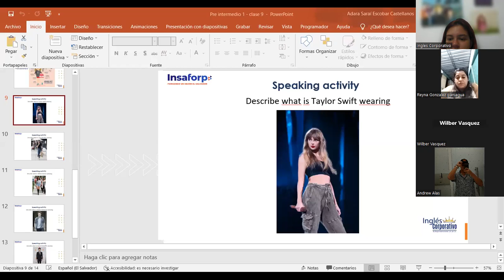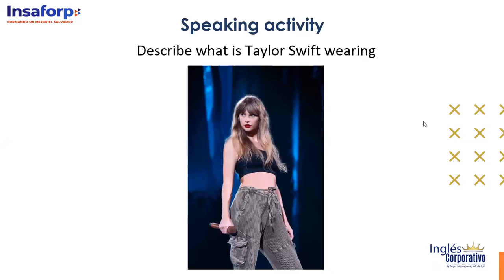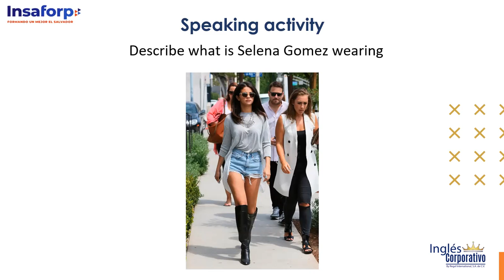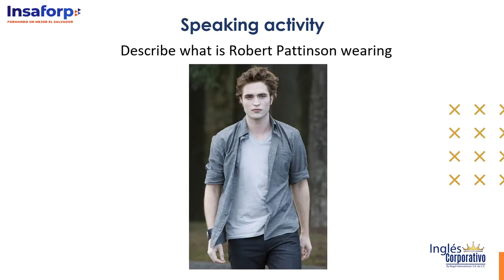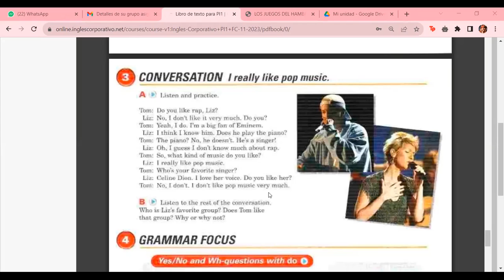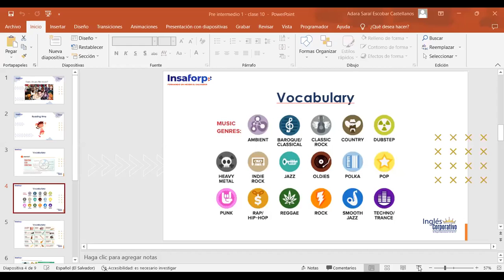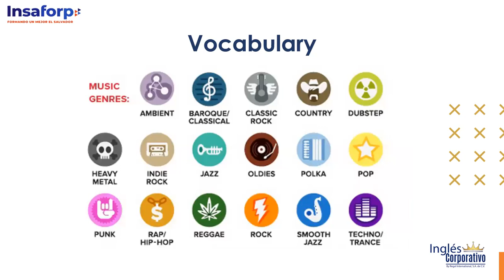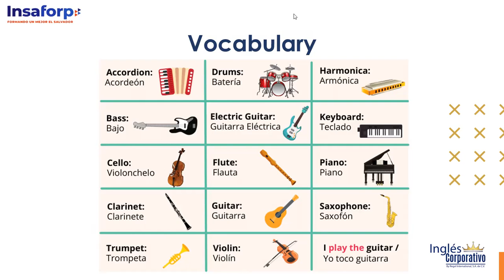Class 10 - 14/11/23 - ESCOBAR CASTELLANOS - Music type